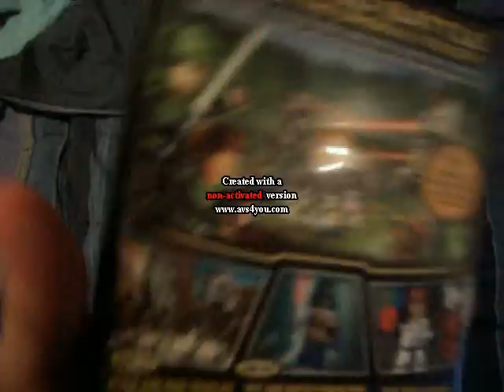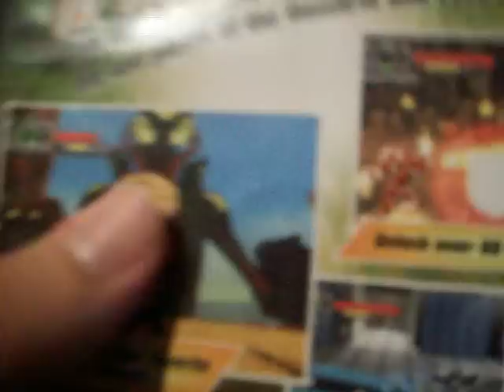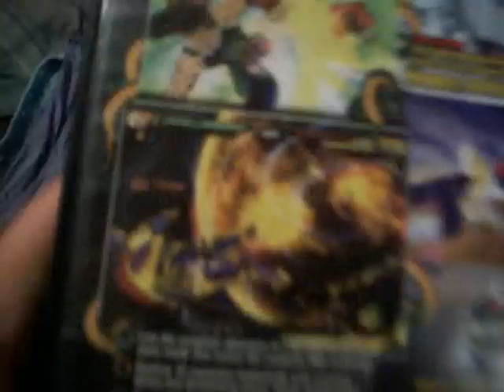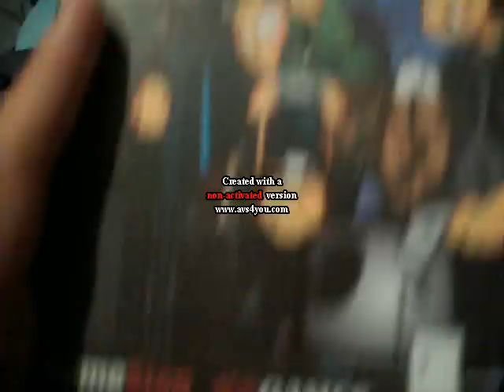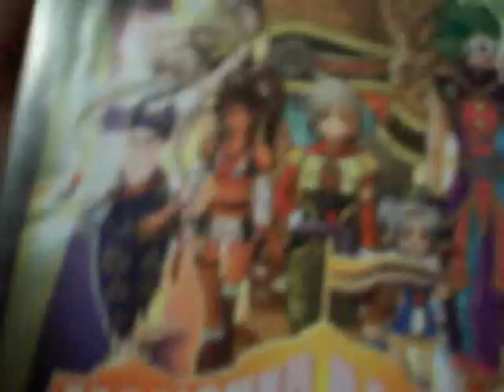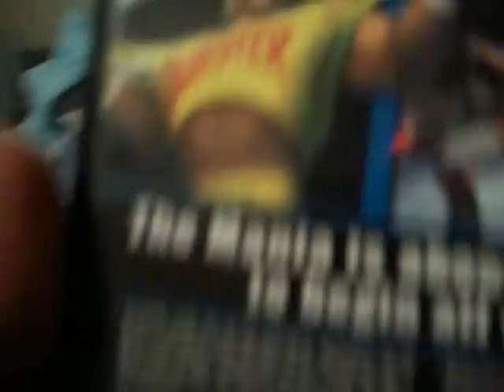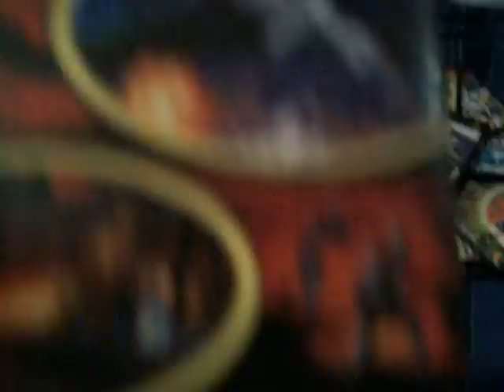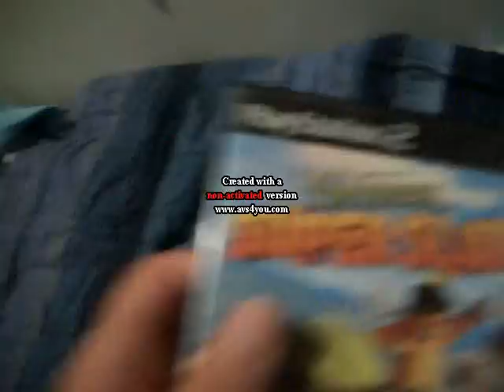My PS2 Collection